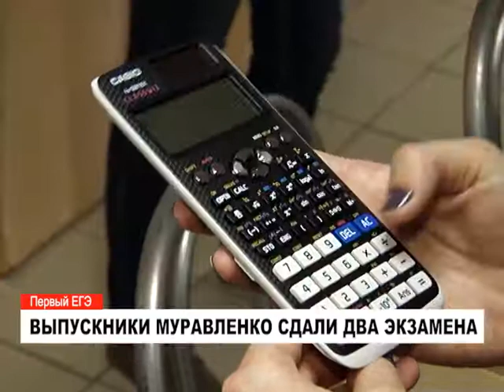Первые единые государственные экзамены